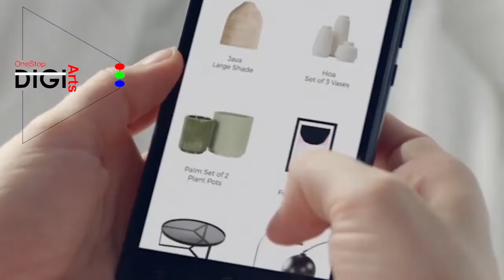FURNITURE CUSTOM VIDEO AD| I will produce short video ads for social media or cinematic trailer